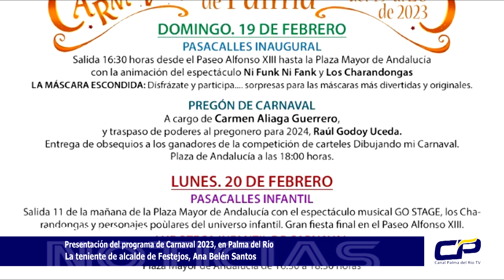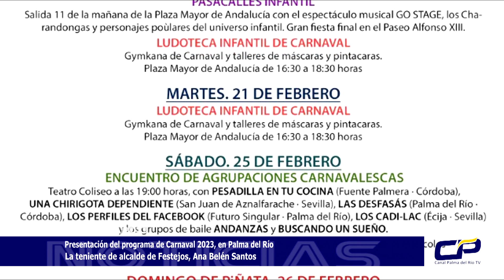CARNAVAL DE PALMA · DEL 19 AL 26 DE FEBRERO DE 2023·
ANIMACIÓN AL CARNAVAL DE PALMA.

Con la intención de animar el ambiente del carnaval palmeño, proponemos que los vecinos delas calles y plazas donde discurre tradicionalmente el carnaval adornen   ventanas y balcones con motivos propios de la fiesta. Igualmente, animamos a poner fotos  del Carnaval de Palma en los   establecimientos   comerciales   de   nuestra   ciudad   para   disfrute   de   los   visitantes.

Los   dibujos   participantes   en   la   competición   de   carteles   para   los   alumnos   de   primaria “Dibujando mi carnaval” se pueden ver en los pasillos de la Casa de la Cultura (calle Gracias15) hasta el 28 de febrero de 2023.

** DOMINGO. 19 DE FEBRERO DE 2023· PASACALLES ANUNCIADOR DEL CARNAVAL.
El domingo 19 de febrero agrupaciones carnavalescas y musicales realizarán un Pasacalles Anunciador del Carnaval de Palma que transitará desde el Paseo Alfonso XIII (pasando por calle Portada,  Plaza  de Abastos,  Castelar y  calle  Feria)  hasta la  Plaza  Mayor  de  Andalucía.   El pasacalles saldrá del Paseo Alfonso XIII a las 16:30 horas y finalizará sobre las 18:00 horas en la Plaza Mayor de Andalucía, donde se procederá a realizar el Pregón de Carnaval 2023, con la animación de “Los Charandonga” y el espectáculo Ni Funk Ni Fank.·

PREGÓN DE CARNAVAL.
El pregón de Carnaval de 2023 será pronunciado por  Carmen Aliaga  Guerrero, dándosetraspaso al nombramiento de Raúl Godoy Uceda como pregonero del Carnaval de 2024. Duranteel desarrollo del acto se entregaran los obsequios a los ganadores de la competición de cartelesde carnaval DIBUJANDO MI CARNAVAL para los centros educativos de Palma del Río. Cartelesque retratan la visión que los escolares de primaria tienen de nuestro Carnaval y que son loscarteles oficiales para 2023.·

LA MÁSCARA ESCONDIDA.
Durante el desarrollo del pasacalles, se desarrollará LA MÁSCARA ESCONDIDA donde un grupo de máscaras desconocidas se van a dedicar a observar, espiar, examinar a los participantes en el pasacalles. Los mejores disfraces, las mejores y más divertidas propuestas, los más atrevidos mascarones serán honrados con un regalo sorpresa.

PASACALLES INFANTIL.
Al igual que otros años, el lunes 20 de febrero, se llevará a cabo un Pasacalles Infantil con escolares de la localidad. La Plaza Mayor de Andalucía será el lugar de concentración y desde donde partirá el recorrido (aproximadamente 11:00 de la mañana), pasando por calle Feria, Castelar, Plaza Constitución, Castillejo, Plaza España, Portada, hasta finalizar en el Paseo Alfonso XIII.   El pasacalle estará animado por el espectáculo musical  ON   STAGE, la charanga  “Los Charandonga” y personajes populares del universo infantil

GYMKANA INFANTIL.
Los días 20 y 21 de febrero se realizará una Ludoteca de Carnaval con Gymkana, talleres de pinta caras, de máscaras... en la Plaza Mayor de Andalucía en horario de 16.30 a 18.30

GYMKANA INFANTIL.

ENCUENTRO DE AGRUPACIONES CARNAVALESCAS.
El sábado 25 de febrero a las 19:00 horas en el Teatro Coliseo, se llevará a cabo un Encuentro de Agrupaciones Carnavalescas con la participación de PESADILLA EN TU COCINA(Fuente Palmera · Córdoba),  UNA  CHIRIGOTA  DEPENDIENTE  (San Juan de Aznalfarache ·Sevilla), LAS DESFASÁS (Palma del Río · Córdoba), LOS PERFILES DE FACEBOOK (Futuro Singular · Palma del Río · Córdoba) y  LOS CADI-LAC  (Écija · Sevilla); y los grupos de baile ANDANZAS y   BUSCANDO UN SUEÑO.
La entrada será gratuita mediante invitación, que sepodrán retirar desde el miércoles 22 de febrero en la Casa de la cultura de 10 a 13 horas o en Giglon.com.

** DOMINGO. 26 DE MARZO DE 2022. DOMINGO DE PIÑATA·
GRAN PIÑATA INFANTIL DE CARNAVAL.
El domingo 26 de febrero en el Paseo Alfonso XIII de 12 a 14 horas se realizará una Piñata Infantil con juegos, talleres y animación musical.·
CARNAVALEANDO LAS CALLES.
El domingo 26 de febrero, agrupaciones carnavalescas y musicales realizarán acciones de promoción del carnaval a lo largo de la tarde en diferentes puntos del carnaval tradicional de Palma. Las acciones se concretarán desde el Paseo Alfonso XIII (pasando por calle Portada, Plaza de Abastos, Castelar y calle Feria) hasta la Plaza Mayor de Andalucía.De 16:00 a 18:00 horas, en la Plaza de Abastos se realizará una sesión de DJ's con temática de carnaval en la ambientación musical con DJ AGA. Posteriormente en la Plaza Mayor de Andalucía (de 18:30 a 20:30 horas) concierto en directo de PLANETA 80.